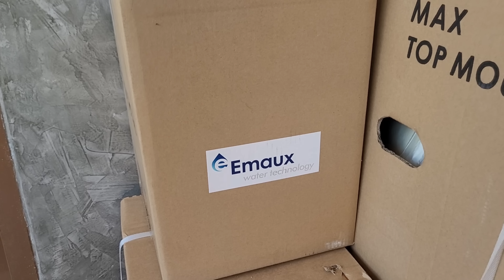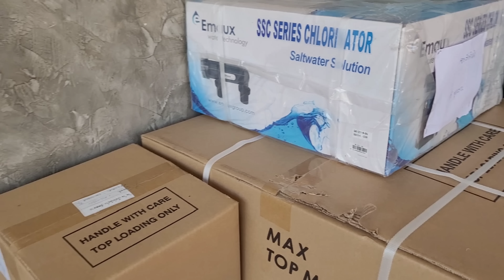Unser Poolbau in Thailand - Tag 10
Baufirma: Hausbau, Hotelbau und Poolbau in Cha-Am (Nur in Cha-Am)

✅ Der mobile Sprachübersetzer Thai-Deutsch für Thailand